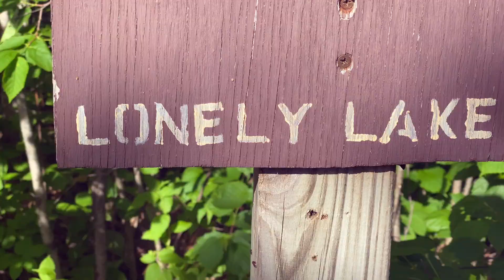Lonely Lake Solo Hike Gunflint Trail | Living at a Lodge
Hey everyone! I am Jodi and I live and work at a lodge in northern Minnesota. I am in the midst of the Superior National forest in the Arrowhead  of Minnesota. I share with you guys what it is like to live and work up here. I also share what kinds of things I do in my spare time.